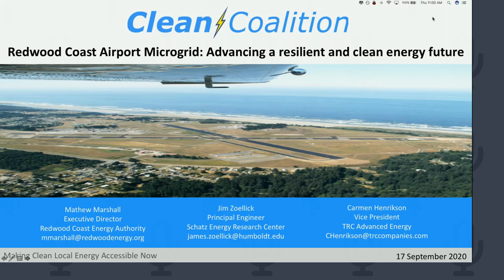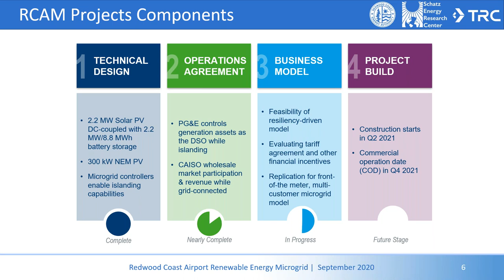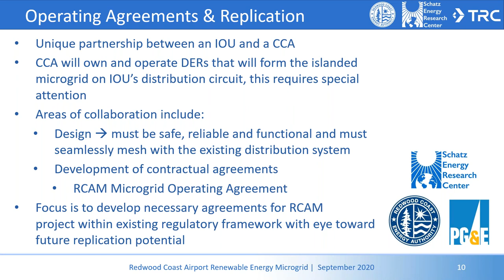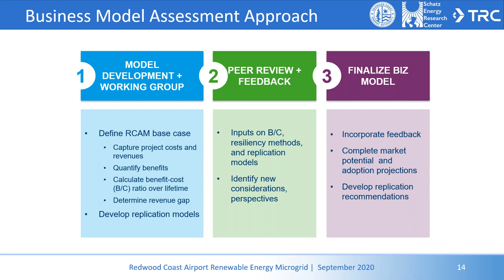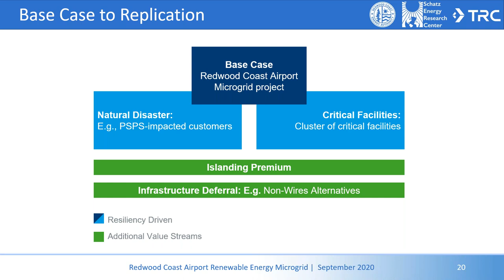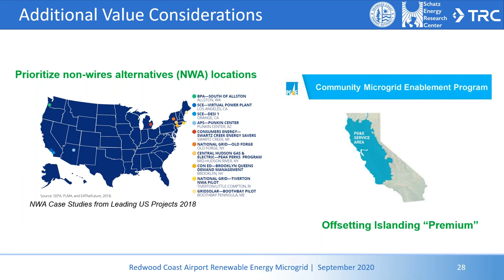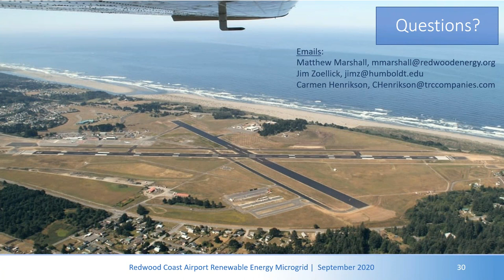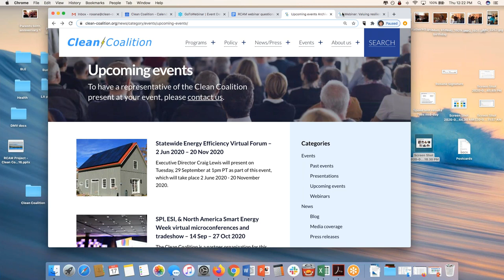Redwood Coast Airport Microgrid: Advancing a resilient and clean energy future [Webinar] 9/17/2020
The Redwood Coast Airport Microgrid (RCAM) is staging to be the leading Community Microgrid showcase in California — and potentially the country. RCAM will be the first front-of-meter (FOM), multi-customer microgrid in Northern California.

Key project features:

-- An innovative partnership between the Redwood Coast Energy Authority (RCEA), the Schatz Energy Research Center (SERC) at Humboldt State University, and Pacific Gas & Electric (PG&E).
-- A 2.2 MW PV array DC-coupled to a 2.2 MW/8.8 MWh battery storage system.
-- Distributed energy resources (DER) owned and operated by RCEA.
-- A unique situation in which RCEA is providing the grid-forming generator to energize a portion of PG&E’s distribution circuit: during “blue-sky” operation, the DER will be used to participate in the CAISO wholesale market, but during outages on the bulk grid, RCAM will go into island mode and the DER will serve as the grid-forming generator. To enable this arrangement, the project team is developing agreements, processes, procedures and protocols that outline roles and responsibilities and address the need to share costs and benefits.
RCAM will demonstrate a replicable use case and business model for FOM Community Microgrids that provide resilience to a cluster of critical facilities. As part of this effort, TRC Companies will evaluate project costs compared to a set of stacked benefits and assess the viability of these types of microgrid projects — with a key consideration being how we value resilience.

In this webinar, the project team covered:

1) Brief overview of project, including motivation and benefits for RCEA
2) Overview of agreements, processes, procedures, roles, and responsibilities
3) Business case evaluation of multi-customer microgrids for critical facilities and the value-of-resilience
4) The value of partnership
5) Opportunities for replication